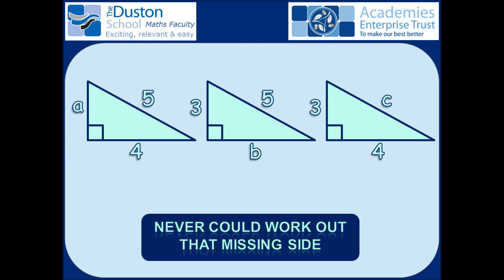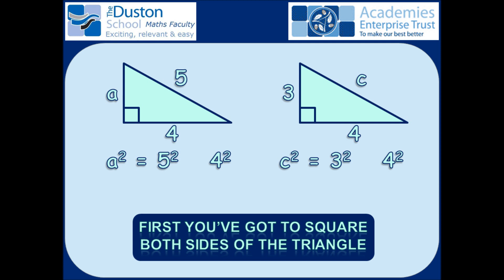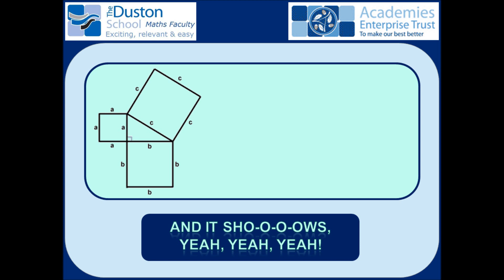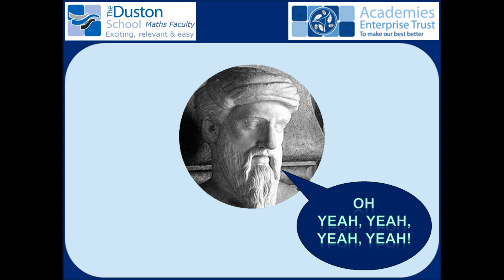Triangle Heaven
Maths music video about Pythagoras' Theorem. When you're faced with a right-angle triangle, ask yourself just one question. What would Pythagoras do?